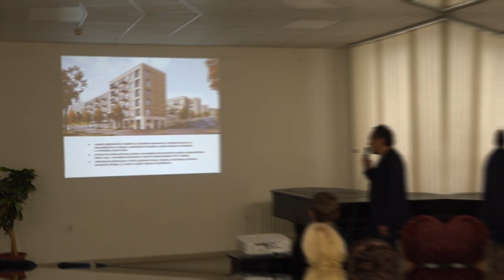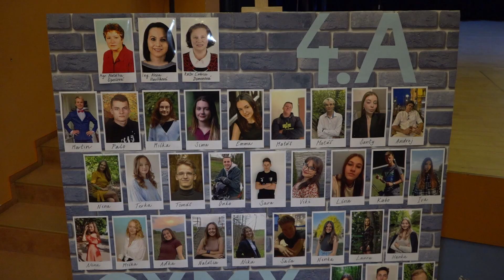Zostrih - jún 2023